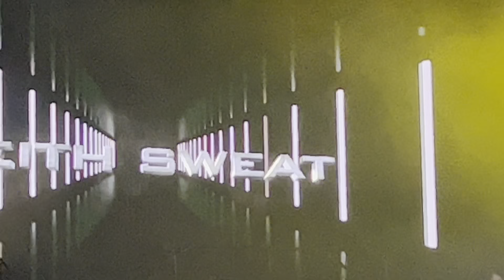Keith Sweat - Rocket Mortgage Fieldhouse, 4/13/23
2023 New Edition Legacy Tour
Rocket Mortgage Fieldhouse, 4/13/2023

Third Performer:  Keith Sweat

**Lot of folks on the move, back and forth, so few close ups of Keith. Things get better with another pop up.

Skip to:

32:25 - Damion Hall stepping through, photo ops everywhere. But it’s cool, it’s Guy, right.

And the Misses got to holla at him too (33:36).  Teddy Riley was on stage with Keith for the rest of his set.